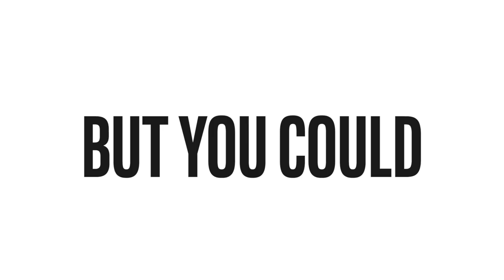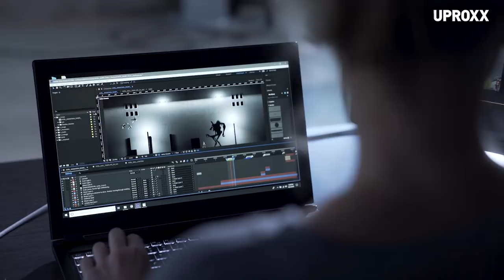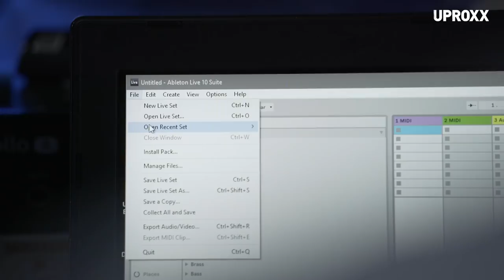A DJ, Animators and Projection Mappers Scare Downtown LA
These scares aren’t for the small screen. Watch a combination of projection mapping and a live music score turn an animated short horror film into an interactive experience in downtown LA, all using